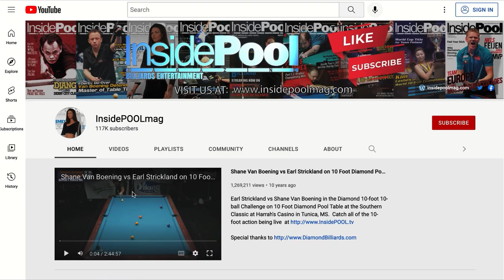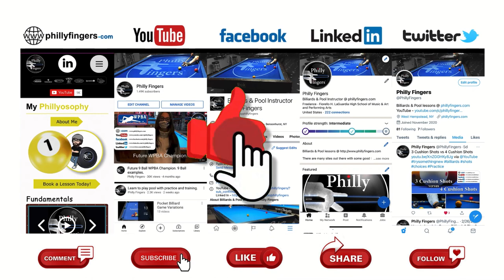How to play Golf Pool A quick explanation by Philly Fingers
Philly Fingers- How to play Golf Pool A quick explanation by Philly Fingers!